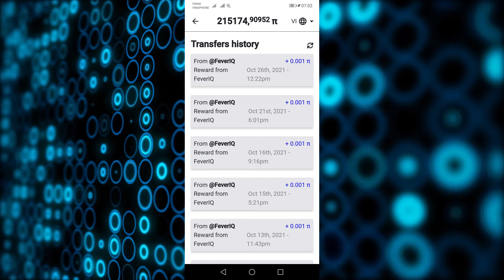Pi Network siêu dự án toàn cầu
Nếu những ai khai thác thời kỳ đầu sẽ hiểu.
Thứ nhất:
- Tên miền của Pi PCT đã phải mua giá là 15.000$, nhưng bên bán Họ không lấy tiền mà Họ nhận 10.000 Pi thì Bạn đủ hiểu Họ thông minh cỡ nào mới nhận 10.000 Pi.
Thứ 2:
- Thời điểm dịch COVID 19 bùng phát trên ứng dụng phần TIỆN ÍCH Pi ngày đó có mục FEVER IQ để cho những PIONEER khai báo y tế mỗi ngày và mỗi lần khai báo sẽ được tặng thưởng số Pi là 0.001 Pi.
* Vậy mục đích tặng 0.001 Pi mang ý nghĩa gì?
Bạn có bao giờ đi tặng một thứ không có giá trị cho người khác không?
Và nếu tính 0.001 cho 24 tiếng 1 lần khai báo thì bản thân Bạn muốn có 1 Pi thì phải khai báo 1000 lần Bạn nhé.
Vậy theo Bạn Pi giá trị không?
# Từng thời điểm trôi qua Pi đã tạo dựng ra những cuộc thi HACKATHON phát triển hệ sinh thái rầm rộ toàn thế giới, tài trợ HACKATHON cho Đại Học HAVARD nhằm thu hút nhân tài, nhân lực.
Vì thế Pi sẽ đạt tới con số nhiều nghìn đô la.
Bạn không thể đi ngược lại bánh xe lịch sử.
Trung Quốc tiên phong mạnh về Pi chắc chắn sẽ là một kỳ tích cho Bạn thấy Pi giá trị đến kinh khủng khiếp khi Bạn chứng kiến phí GIAO DỊCH của Pi thay đổi từ 0.01 thành 0.0001.
Hãy đón xem bộ phim Pi Network sẽ xử những người bất chấp luật để mua bán Pi ra tiền fiat như thế nào. Hãy cùng chờ đợi khá thú vị.